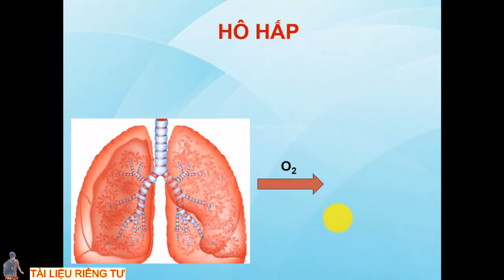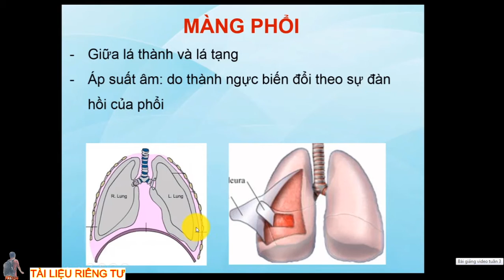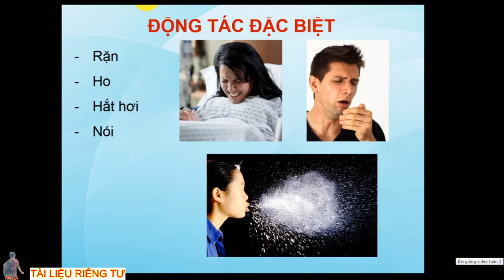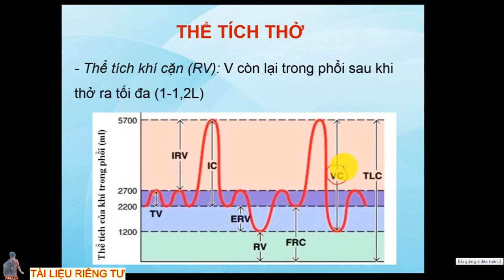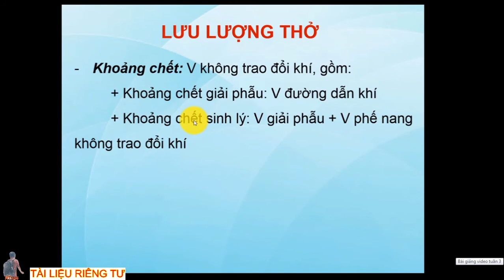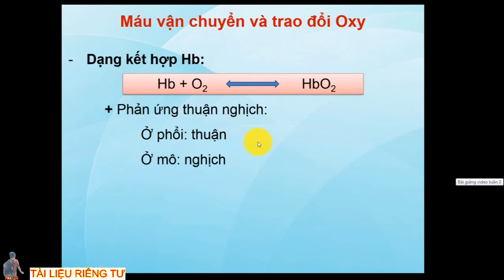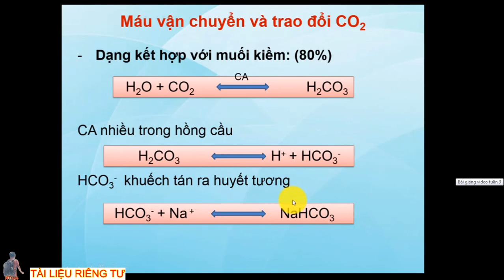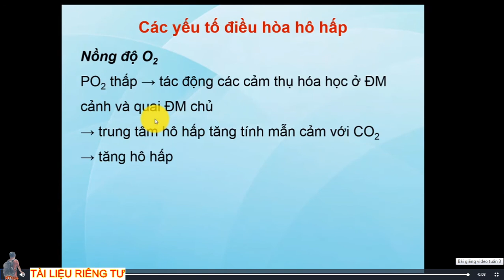Bài Giảng GPSL : Hệ hô hấp